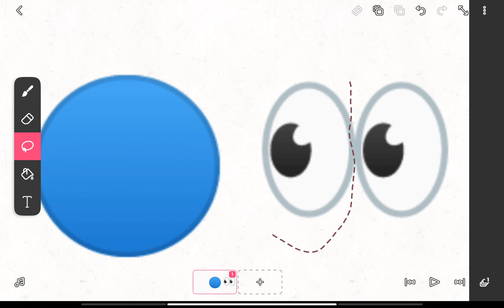how to make a lookie with emojis